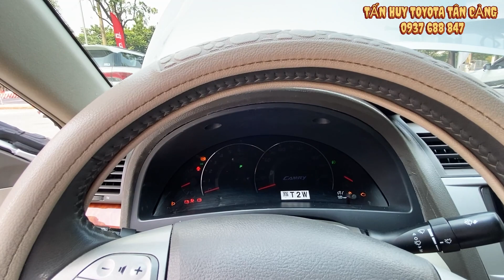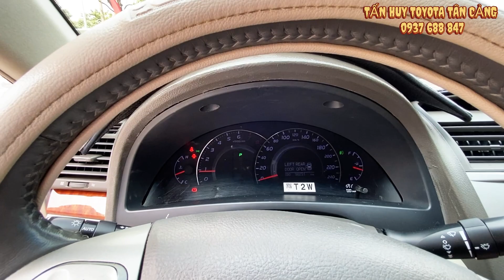Bán Xe Toyota Camry 2010 | Xe cực đệp tại Toyota Tân Cảng | Xe cũ tphcm | xe cũ sài gòn 0937688847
Toyota Hiroshima Tân Cảng:
Cam kết:
1. Động cơ, hộp số chưa từng đại tu.
2. Không đâm đụng ảnh hưởng tới khung gầm kết cấu.
3. Không thuỷ kích.
4. Khung gầm nguyên bản.
5. Hồ sơ, pháp lý rỏ ràng. Hỗ trợ vay mua ô tô cũ trả góp lên tới 70% giá trị xe, thủ tục nhanh gọn
Xem xe tại: Công ty TNHH Toyota Hiroshima Tân Cảng - HT
Địa chỉ: 220 Nguyễn Hữu Cảnh, P 22, Bình Thạnh, Tp HCM